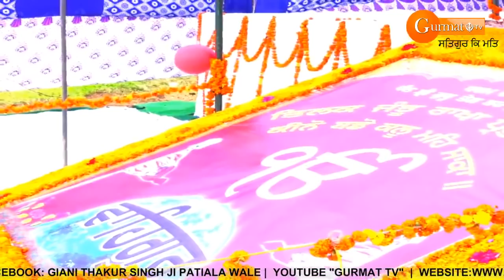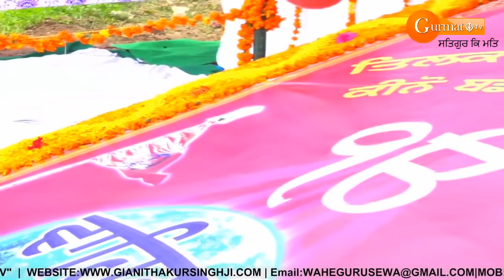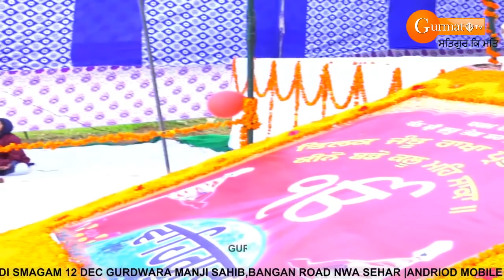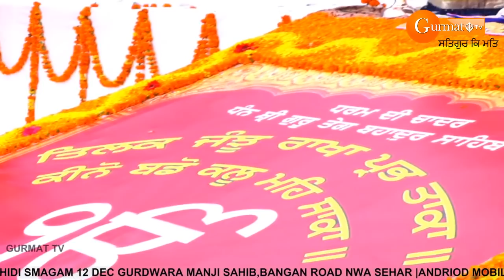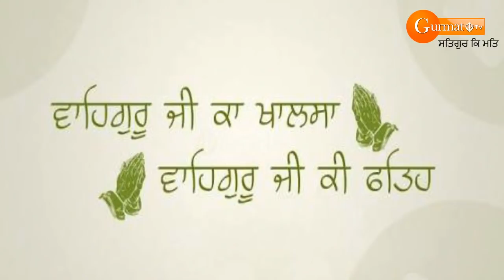SAHIDI SHRI GURU TEG BAHADUR SAHIB JI MAHARAJ| PATIALE WALE|GURMAT TV|12-12-18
SAHIDI SMAGAM GURDWARA MANJI SAHIB NAWASEHAR
Giani Thakur Singh Ji Patiala Wale (Damdami Taksal)

Satgur Ki Mat